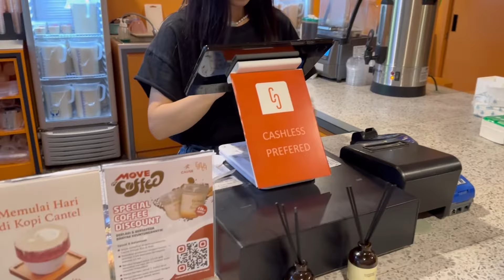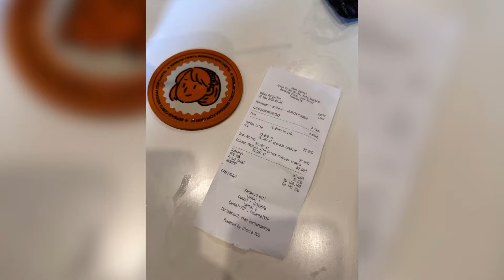Ngopi di Kopi Cantel jalan Progo Bandung